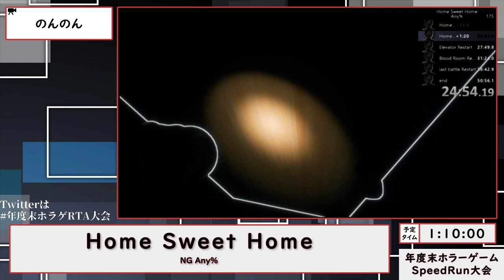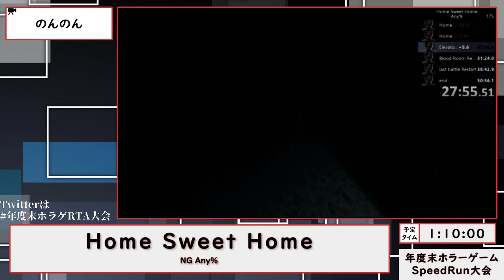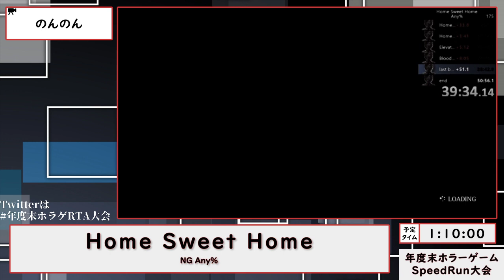年度末ホラーゲームSpeedrun大会 - Home Sweet Home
2020/3/28～2020/3/29の間で行われた『年度末ホラーゲームSpeedrun大会』のHome Sweet HomeのRTAです。

プレイヤー：のんのん
カテゴリー：NG Any%